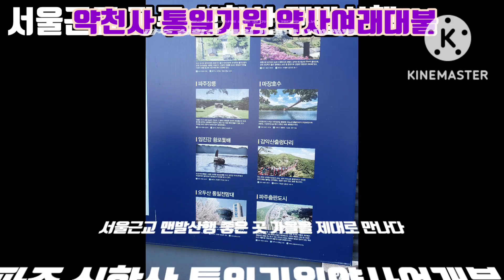서울근교 맨발걷기 좋은 심학산 (197m) 숙종때 궁궐에서 도망나온 학 두마리가 찾은 산 통일기원 약사여래대불이 있는 약천사도 보너스로 관광 한강과 임진강 북한지역 등 안보관광지